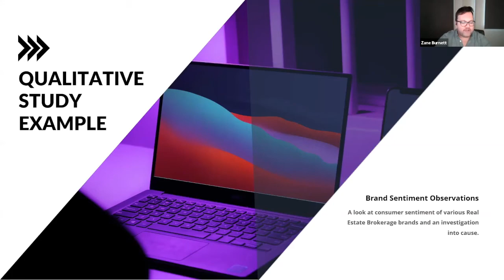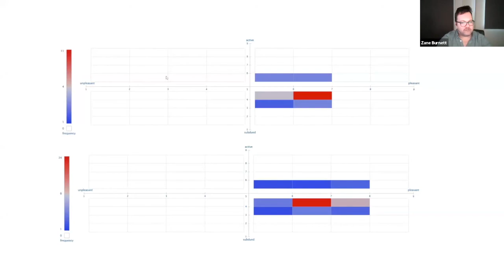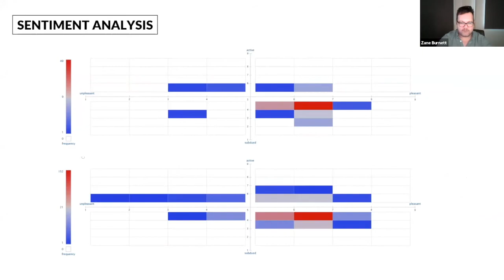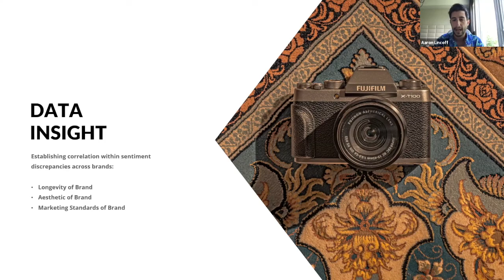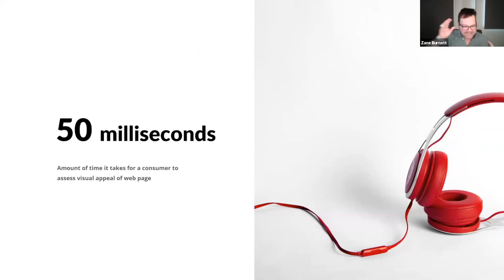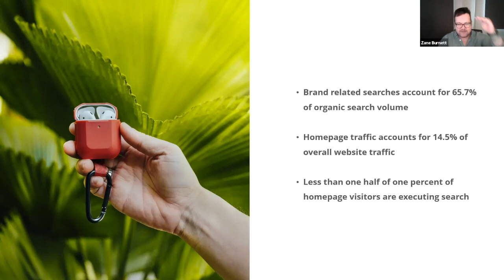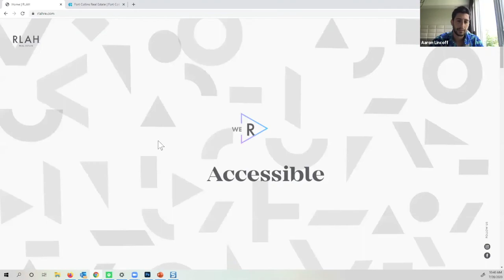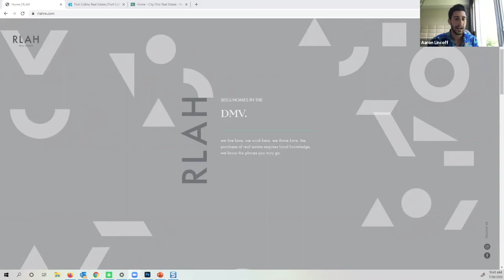Industry Insider with Zane Burnett - What Data Tell Us We Are Doing Wrong in Real Estate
Take a look at flawed common practices data tells us we are doing wrong in Real Estate during the digital era. Zane Burnett, CDO of Willis Allen and Managing Director of OkapiCo, joins ActivePipe's Aaron Lincoff, to uncover misconceptions buried in the heaps of data created by the digital revolution. Social media, websites, branding - the answers are surprising.